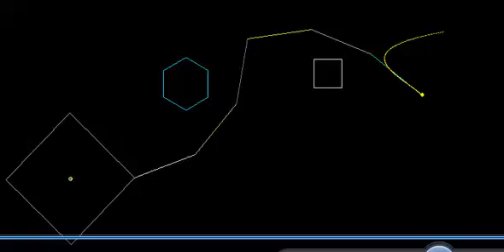Animation: Collision Free Robot Trajectory (Case 3: when both obstacle hit the manipulator)